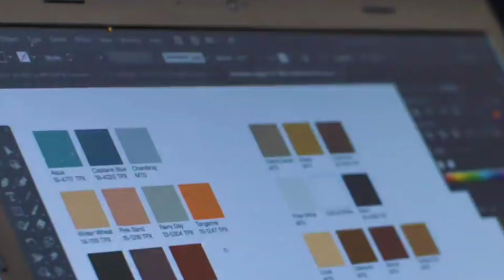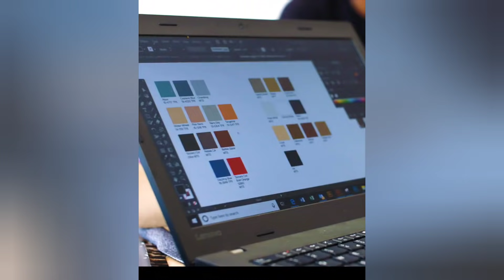Vybz Kartel Clarks Made, Koffee, Proteje, Lila Ike, Raheim Sterling, Talks Vybz Kartel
Vybz Kartel Influenced the BIGGEST upsurge in sales for Clarke... Says Koffee, Protege,  Lila Ike